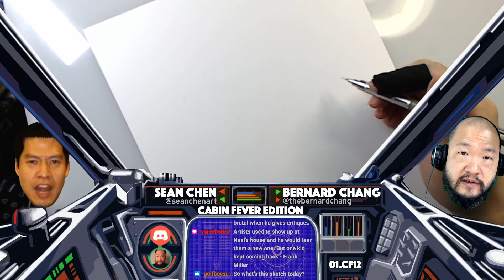Highlight: CFE 12B